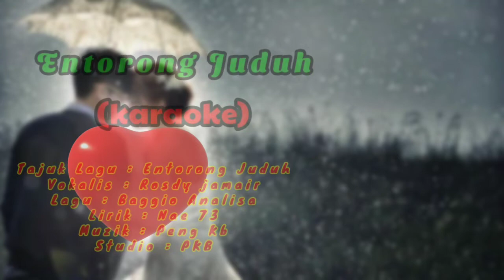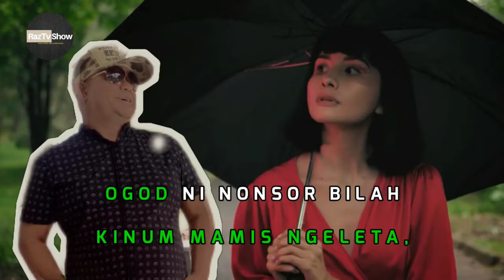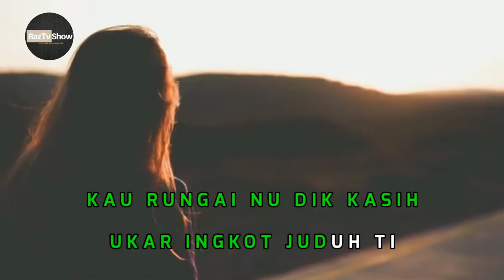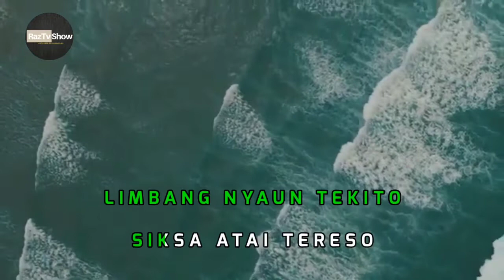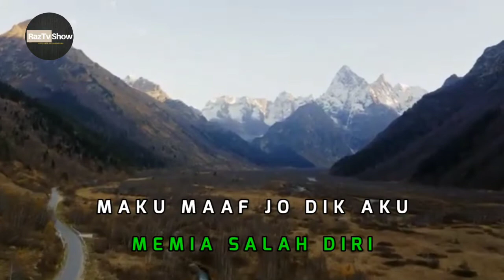Karaoke Lagu Entorong Juduh Bajausamah Rosdi Jamair